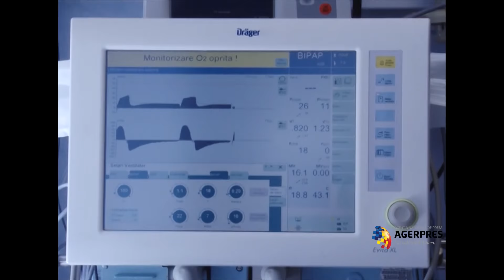Vicepremierul Gabriel Oprea a vizitat, la spital, un polițist și un pompier răniți in misiune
Ministrul Afacerilor Interne, Gabriel Oprea, l-a vizitat marți, la Spitalul Clinic de Urgență, Chirurgie Plastică, Reparatorie și Arsuri, pe plutonierul adjutant Daniel Mitrea, care a fost rănit în explozia ce a avut loc pe 24 iulie la unitatea de pompieri din Călăraşi